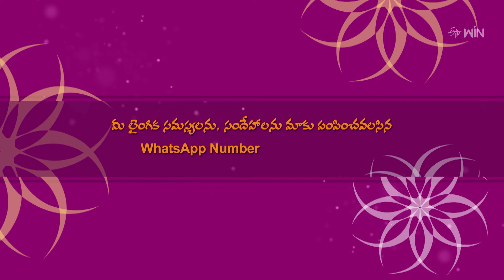If You Lose Semen in Sleep, do You Become a Weak? | Sukhajeevanam | 2nd Nov 2024 | ETV Life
నిద్రలో వీర్యంపోతే బలహీనపడతారా?

Dr. G. Samaram addresses the viewer's query about the whether men become weak if semen is leaked during sleep, and presents other necessary information.